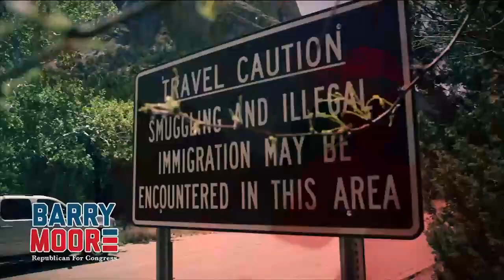Barry Moore tough on the border ad